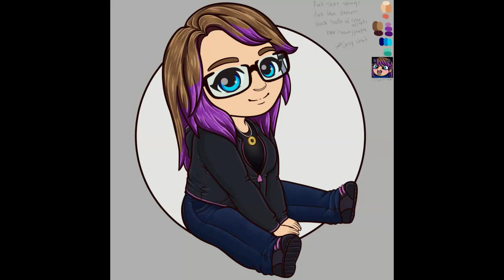Cute Chibi Girl Time-lapse Art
This was a recent artwork I did for the awesome Sundhaft! I had to record working on this in several parts but finally got it all put together. I hope you enjoy!
I know it's been a while since posting anything over here in the YouTube world, but I am still around. Not really much going on to do the vlogging thing again, but I have been enjoying live streaming gaming and art over on Twitch. I'm on Twitch.tv a lot more than YouTube nowadays. If you ever get a chance come stop by and say hi! (links down below)

I will still upload here when I can. It will probably be more along the lines of art time lapses(now that Clip Studio Paint has a screen record option) and gaming clips/highlights from the live streams. I don't have a ton of time for video editing and such, so I won't have a set upload schedule but I'll try to post from time to time.
Thanks for taking the time to watch and read this! I hope to see you around!